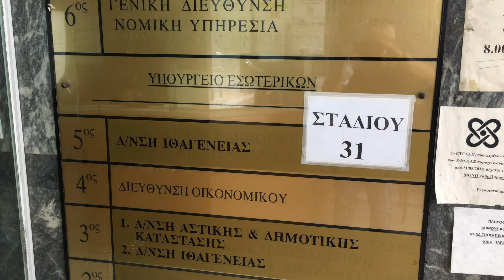Suksese në provimin e nënshtetësisë